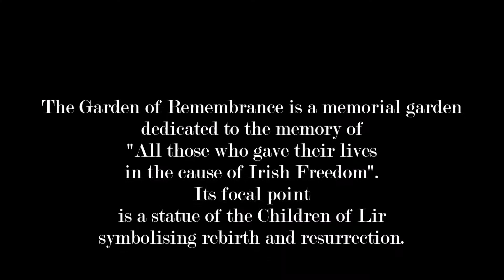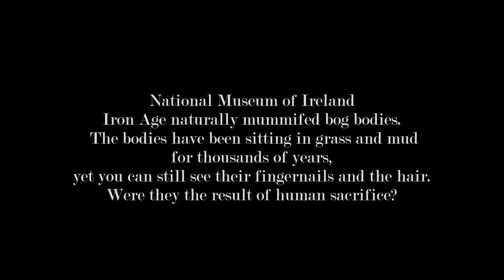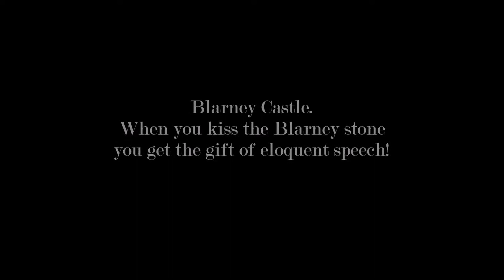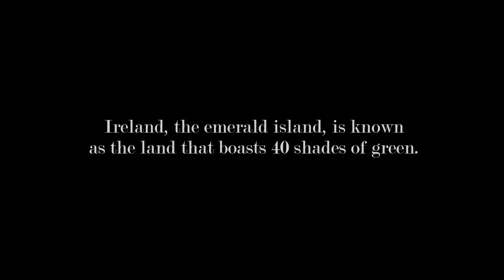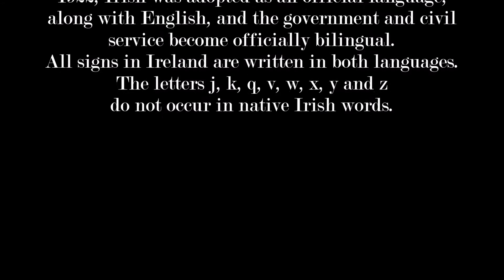Erasmus+ Overseas Teachers' Course experience in Dublin, 29/3-5/4/2015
Erasmus+ funded in-service training on General Methodology in the classroom